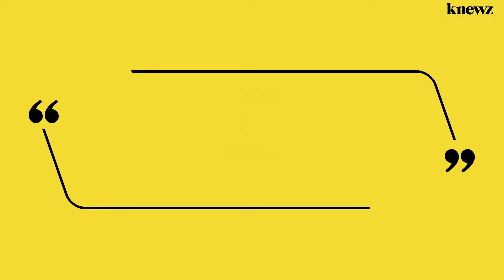Tom Hanks' Tortured Son Chet Admits He Lost 30lbs During Marathon Three-Day Coke Binge: 'I Was Broke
Tom Hanks' troubled son Chet once lost thirty pounds during a coke bender, Knewz.com  can reveal. Chet, 34, opened up about the multi-day drug-fueled haze during a recent episode of the Surreal Life: Villa of Secrets. He began by announcing he received a text from his father and mother, Rita Wilson, congratulating him on being […]